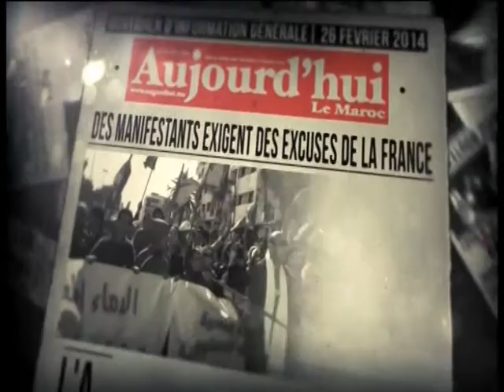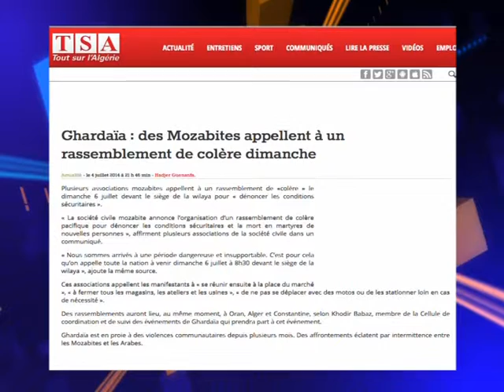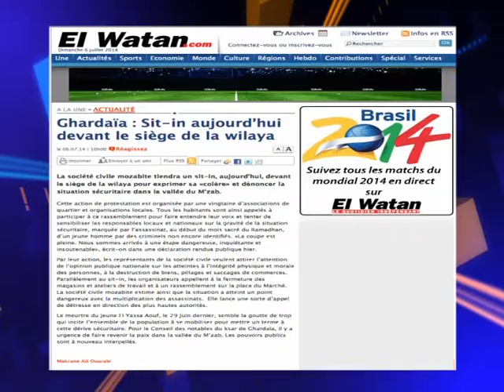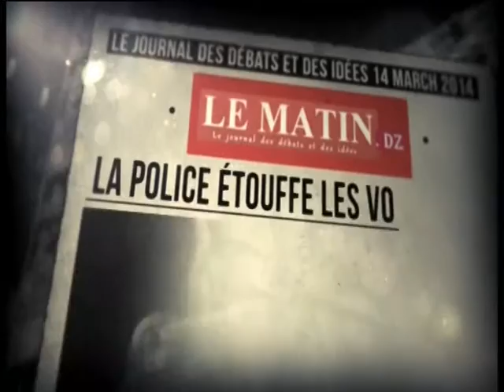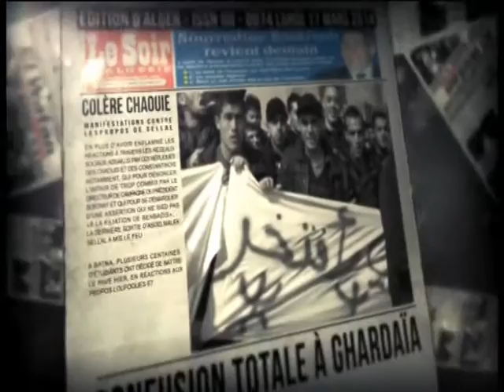top 3 06 07 14